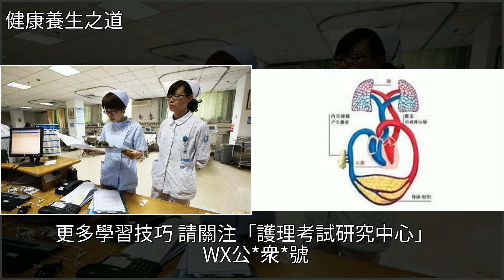護士不敢上夜班？熟記這幾點夜夜平安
護士不敢上夜班？熟記這幾點夜夜平安氣胸,哮喘,呼吸道疾病,高血壓,闌尾炎護士不敢上夜班？熟記這幾點夜夜平安氣胸 哮喘 呼吸道疾病 高血壓 闌尾炎